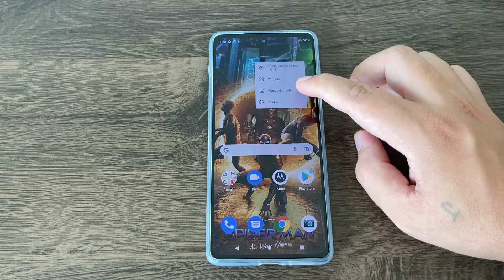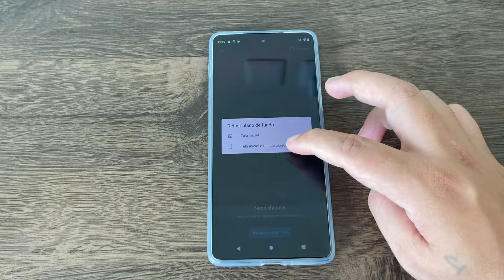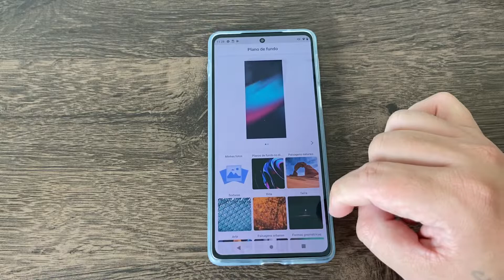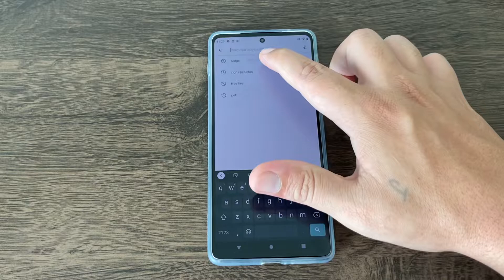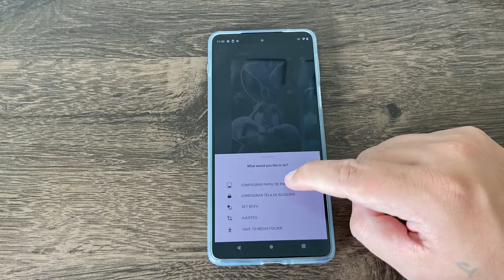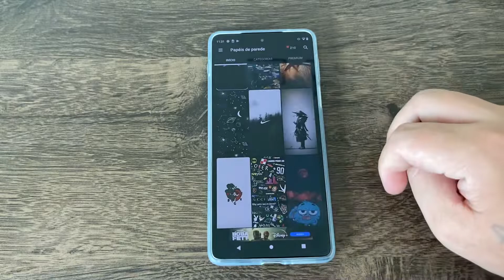Como trocar o papel de parede do Moto Edge 20 Pro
Fala galera, se você está a fim de mudar o visual do seu Moto Edge 20 Pro, no vídeo de hoje, demostrar como colocar uma papel de parede no seu dispositivo.